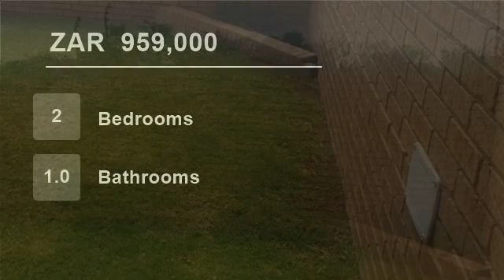2 Bedroom Townhouse For Sale in The Reeds, Centurion, Gauteng, South Africa for ZAR 959,000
Beautiful and neat 2 bedroom duplex in safe complex and area of the reeds.

Open plan kitchen dining room and lounge.  guest toilet.  Upstairs you will find your 2 bedrooms and 1 full bathroom.  Private & Spacious garden with garden services. 1 lock-up garage and 1 carport.

Central located - nearby Schools  shopping center...